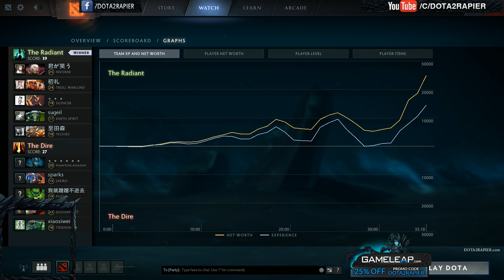SUMiYa Invoker Dota 2 - Pefect Skills His Move is So Smooth [2games]